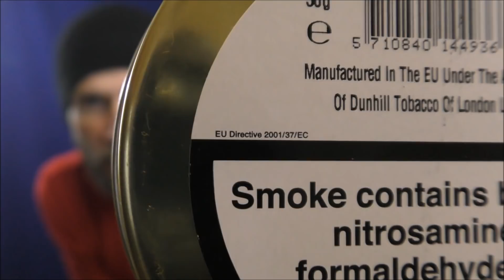Sunday Smoke - 04/15/2018 - "WE'RE ALL GOING TO DIE!"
G. L. Pease "Union Square," crazy current events, warning labels on US pipe blend tins?, and guilty pleasures,

The last blend that blew my socks off
Will the hoarding of disappearing pipe blends start to slow down?
Cornell & Diehl Star of the East Flake
Creams for Alden 405 Indy boots